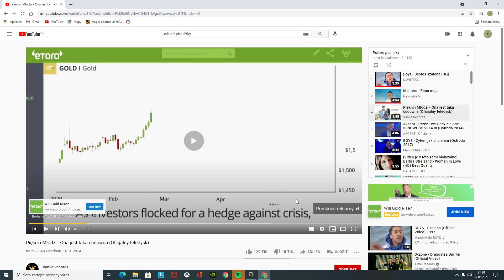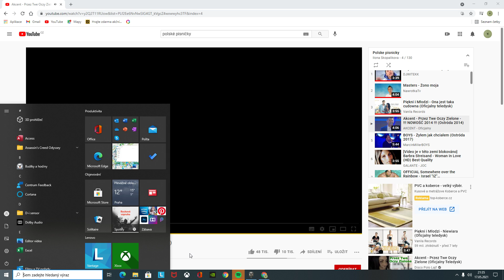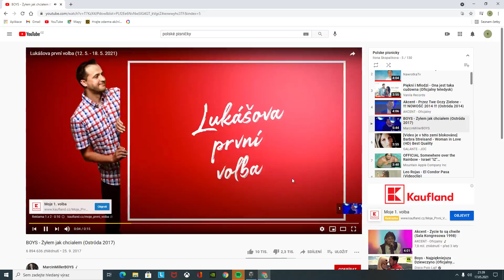World of Tanks/první bitva hra povedená😎, další dvě nic moc😡/CS-44/road to....CS-63